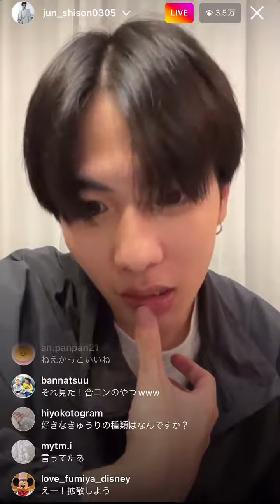💚志尊淳 💚志尊 💚志尊淳のいる生活 💚志尊淳のインスタライブ 💚志尊淳しか勝たん 💚志尊淳の自粛部屋 💚志尊淳好きとつながりたい 💚志尊淳好きとつながりたい 💚志尊淳インスタライ